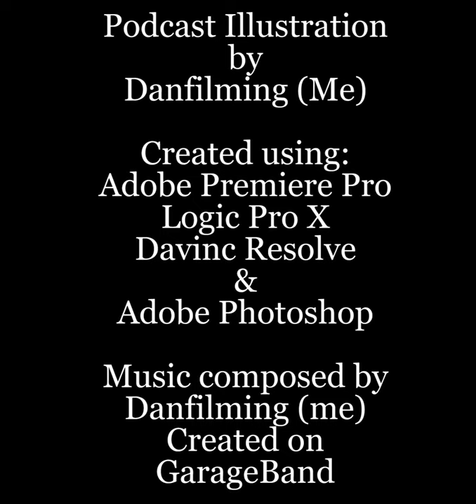Books to Films - Episode 1: PSYCHO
A short comparison of the Psycho books written by Robert Bloch from 1959 to 1990 and their cinematic counterparts (the first of which being the suspense thriller by Alfred Hitchcock) from 1960 to 1998.

Hope you enjoyed this pilot for the podcast series “Books to Films”.

CREDITS
Episode Illustration
by
Me

-BOOKS-

Psycho (1959), Psycho 2 (1982) , & Psycho House (1990) written by
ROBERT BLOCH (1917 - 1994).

Robert Bloch’s Psycho: Sanitarium (2016) written by CHET WILLIAMSON.

Original characters created by ROBERT BLOCH.

Publications:
Psycho - Simon & Schuster (1959). Robert Hale, an imprint of Crowood Press ltd. (2013) (Impression 2018).
Psycho 2 - Whisper Press (1982). Corgi Books (1982. Corgi reissue 1983).
Psycho House - TOR BOOKS. Published by Tom Doherty Associates, Inc. (1990)
Robert Bloch's Psycho: Sanitarium - Thomas Dunne Books. (2016)

-MOTION PICTURES-

Alfred Hitchcock’s Psycho (1960) - S-play: JOSEPH STEFFANO. Dir: ALFRED HITCHCOCK
Prod. Co. - Shamley Productions.
Dist. Co. - Paramount Pictures.

Psycho II (1983) - S-play: TOM HOLLAND. Dir: RICHARD FRANKLIN.
Prod. Co. - Universal Pictures / Oak Industries.
Dist. Co. - Universal Pictures.

Psycho III (1986) - S-play: CHARLES EDWARD POGUE. Dir: ANTHONY PERKINS.
Prod. Co. - Universal Pictures.

Bates Motel (1987) - S-play: RICHARD ROTHSTEIN. dir: RICHARD ROTHSTEIN.
Prod. Co - Universal Television.
Dist. Co - NBC (Original) / NBCUniversal Television Distribution.

Psycho IV: The Beginning (1990) - S-play: JOSEPH STEFFANO. Dir: MICK GARRIS.
Prod. Co. - Universal Television / Smart Money Productions.
Dist. Co. - Universal Television / NBCUniversal Television Distribution.

Psycho (1998) - S-play: JOSEPH STEFFANO. Dir: GUSS VAN SANT.
Prod. Co. - Imagine Entertainment.

Music created on
GarageBand

Information:
IMDb / DVD & Blu-ray copies / Original Novels

Recorded on
LOGIC PRO